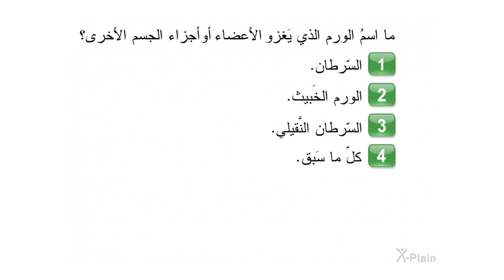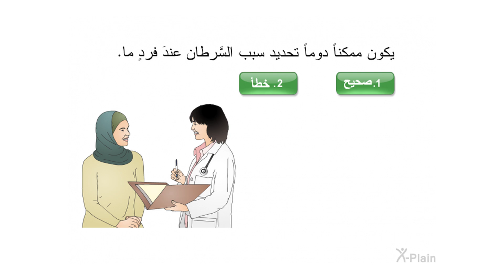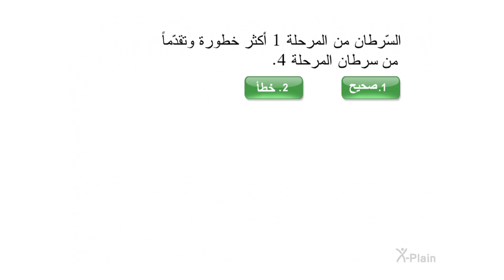سَرطان المَهبِل - اختبار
هذا الاختبار مخصص للفيديو التعليمي سَرطان المَهبِل

ocg501a1 Vaginal Cancer (Arabic)